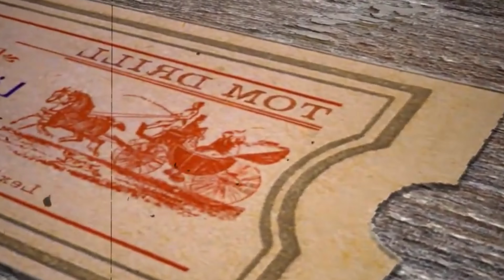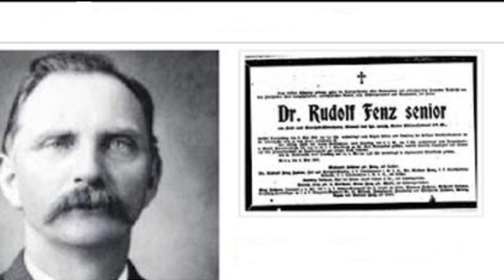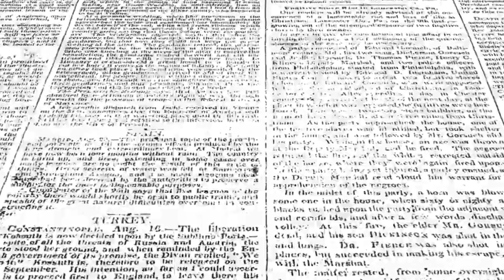समय यात्रा की रहस्यमयी घटना | Time Travel | People Experienced Time Travel Slip in Hindi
ऐसे लोग जिन्होंने किया समय यात्रा का अनुभव | People Experienced Time Travel Slip in Hindi